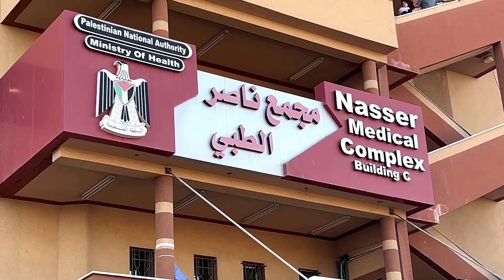"Nu există paturi goale în secția de terapie intensivă", spune un medic din Gaza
Medicii de la un spital din Gaza spun că nu pot accepta decât cazurile critice care au nevoie de intervenții chirurgicale, deoarece paturile din spital și de la terapie intensivă sunt pline de victime ale războiului în curs de desfășurare. Nu mai există paturi pentru noi pacienți, spune medicul de la Terapie Intensivă Hamouda Shath.

În condițiile în care toate spitalele au rămas fără combustibil pentru a-și alimenta generatoarele, medicii au avertizat că echipamentele critice, precum incubatoarele pentru nou-născuți, riscă să se oprească.

În complexul medical Nasser din Khan Younis, medicii s-au străduit să ajute un număr din ce în ce mai mare de pacienți, inclusiv copii răniți în loviturile aeriene israeliene, în spitale supraaglomerate care nu mai au medicamente și combustibil din cauza blocadei.

Ministerul Sănătății, condus de Hamas, a declarat că 40 de centre medicale și-au suspendat activitatea într-un moment în care bombardamentele și strămutarea pun o presiune enormă asupra sistemului. Organizația Mondială a Sănătății a avertizat că o treime din spitalele din Gaza nu funcționează.

Israelul a desfășurat săptămâni întregi de bombardamente intense asupra Fâșiei dens populate, după atacul Hamas din 7 octombrie asupra comunităților israeliene, care, potrivit acestuia, a ucis aproximativ 1.400 de persoane.